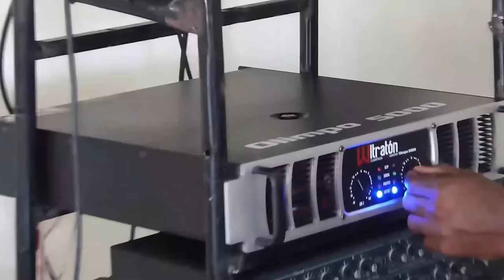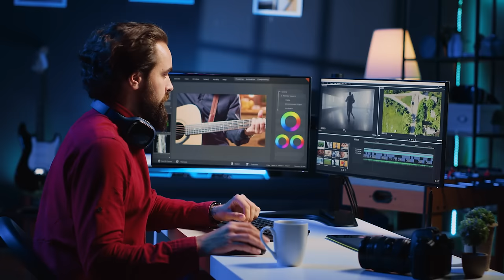¡Queda Revelado El Plan De Luís Abinader Con Faride Raful! -Casi Seguro No Es Lo Que Ella Quería...-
Luís Abinader se sincera en una muy interesante entrevista en el Sol de La Mañana y responde al tema Faride Raful pero señores hay que decir la verdad: esto no es lo que ella quería.

3,500 por hora. Grabación a 1080. Entrega de material editado.

 día.

5,000 por cada video no mayor a 2 minutos.